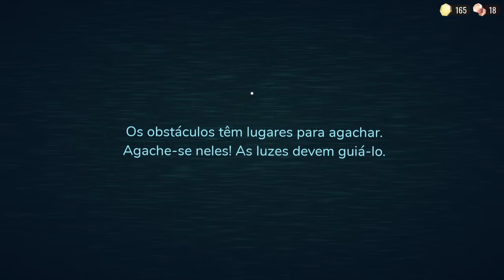ROBLOX DOORS: PARECE QUE O JOGO FICOU MAIS COMPLICADO DEPOIS DA ATUALIZAÇÃO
Lives diárias no canal de segunda a domingo das 20:30 às 22:30, vamos deixar o like e compartilhar o conteúdo com os seus amigos para ajudar o canal a crescer cada vez mais, quem não for inscrito se inscreve no canal e ativa o sininho para receber todas as notificações aí quando pintar uma live ao vivo e/ou um vídeo novo vai ser notificado, vamos também ajudar o canal com o Super Chat, com o Valeu Demais e com os novos membros.